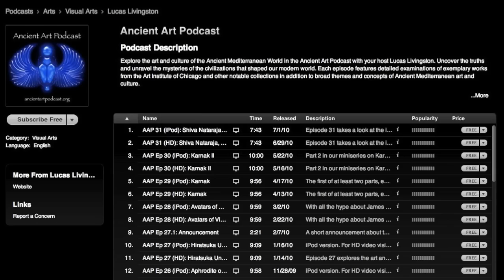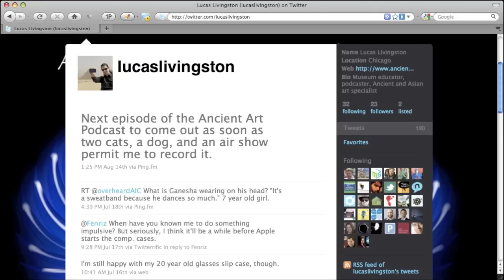Hadrian and Antinous (Ancient Art Podcast 32)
Episode 32 of the Ancient Art Podcast revisits the lovely discussion of the disembodied with the portrait busts of Roman Emperor Hadrian and his young beloved Antinous from the Art Institute of Chicago. From the 2nd century CE, the larger-than-life marble heads of Hadrian and Antinous exemplify the Hellenistic aesthetics and innovation of the Hadrianic era. We discuss the life and times of this dynamic duo, explore the tragic fate of Antinous with his true-to-life unsolved mystery along the Nile, and discover just how far even a, by all accounts, level-headed grieving emperor is willing to go. To round things out, we'll have a brief glimpse of the history of beards in the Roman world and explore how modern connoisseurship, scholarship, and prejudice will mold and influence our understanding of the ancient world. See past episodes, image galleries, credits, transcripts, and additional resources